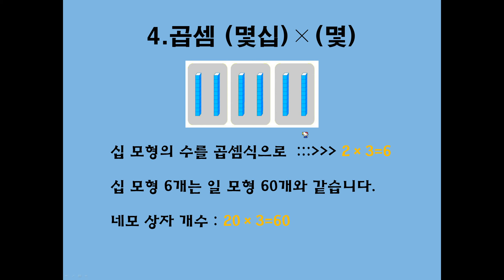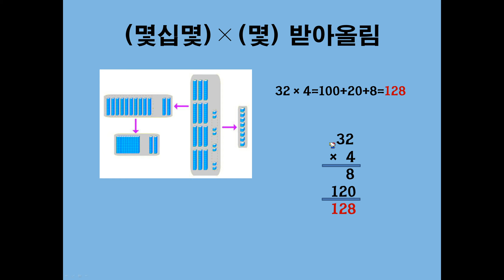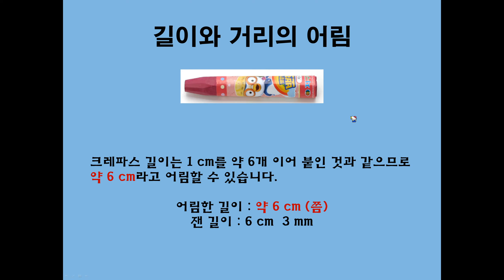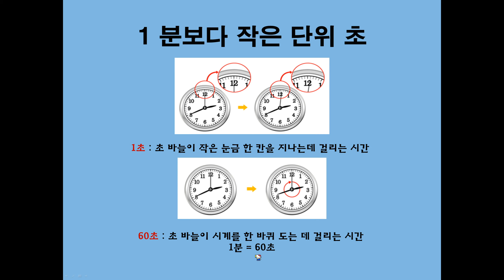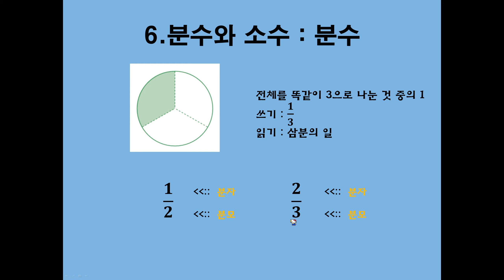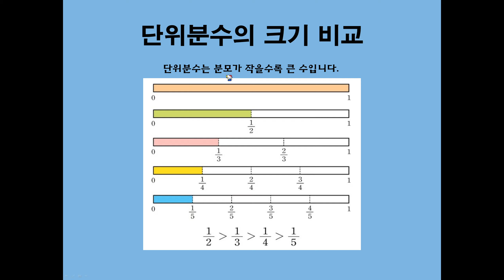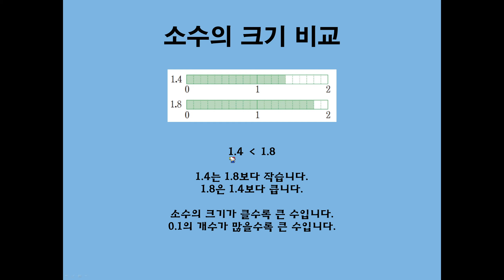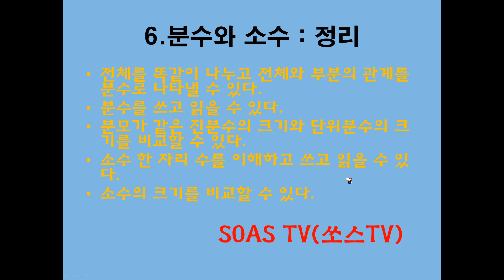2020 08 08 초3 수학 1학기 4,5,6단원 복습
초등학교 3학년
수학
1학기 4,5,6단원
복습